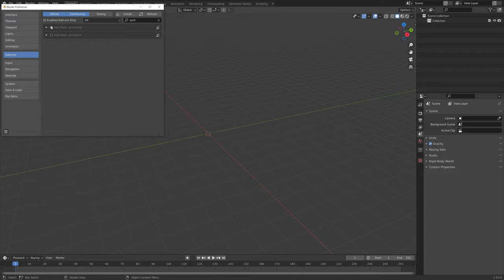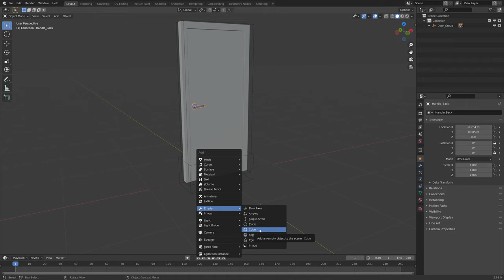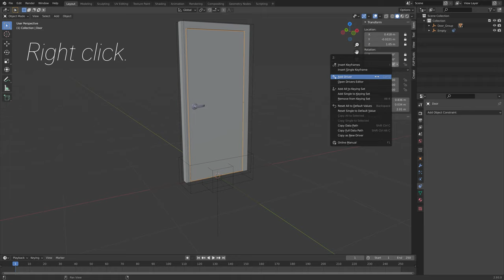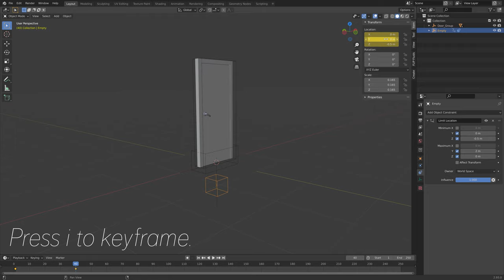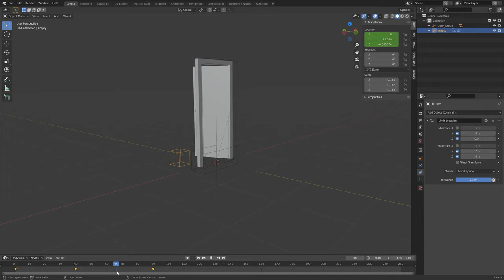[2.93] Blender Tutorial: Adding, Rigging, And Animating Doors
Learn how to properly rig and animate doors in Blender.